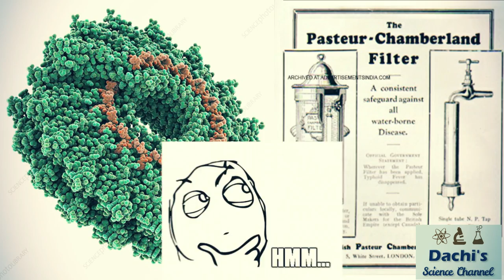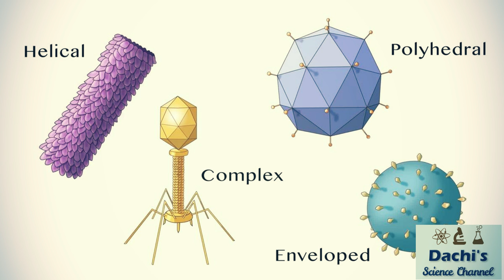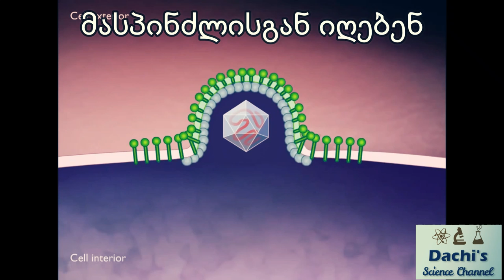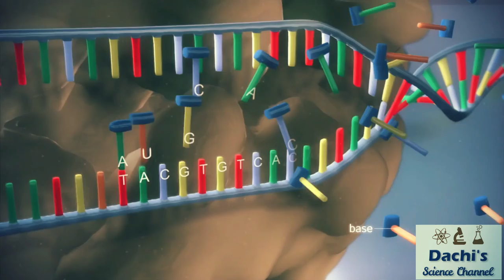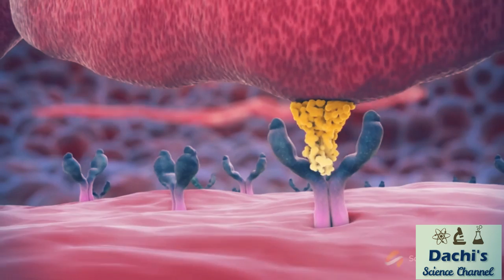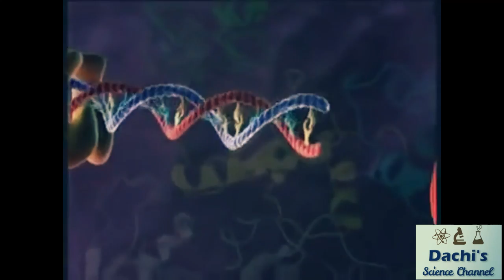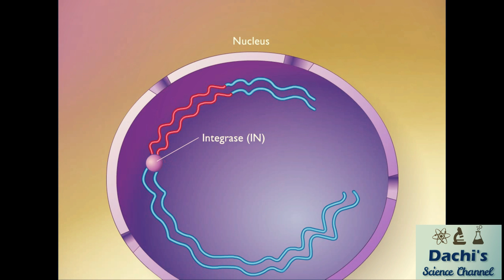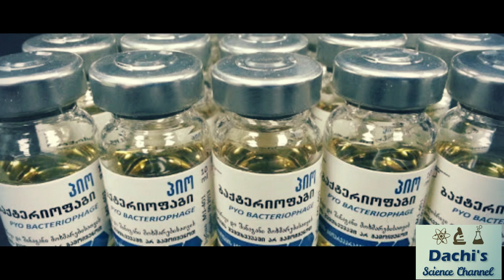🔴ვირუსები - ობლიგატური უჯრედშიდა პარაზიტები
წარმოგიდგენთ ვირუსებს, მათი აღმოჩენის ისტორიას, მათ აგებულებას, შემადგენლობას, უნიკალურ თავისებურებებს, მოქმედების მექანიზმს, საინტერესო მაგალითებს და მათ წინააღმდეგ ბრძოლის მეთოდებს. საიდან ჩნდებიან ისინი და რა უნდათ ჩვენგან.
ვიდეოს ავტორი - დაჩი დავითაშვილი (ყბა-სახის ქირურგი, ბიოლოგიის რეპეტიტორი)

🔴არხის მხარდაჭერისთვის დონაცია შეგიძლია განახორციელოთ აქ:
✅ანგარიში - GE41TB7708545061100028 , მიმღები - დაჩი დავითაშვილი